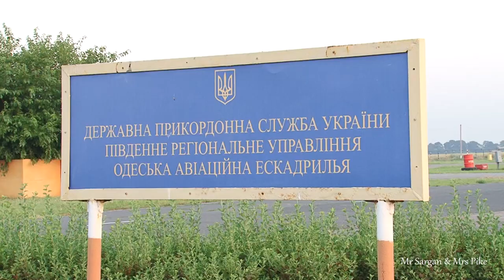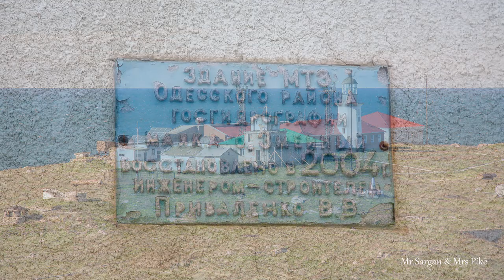Острів Зміїний. Історія, міфи і таємниці у фотографіях Літвиненка. SNAKE ISLAND.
Інтернет при запиті "фото острів Зміїний" видає багато років одні й ті ж фотографії. Автор цих фотографій Юрій Літвиненко.  Цей фільм про їх створення і факти, які пов'язують їх з історією України.
У фільмі дається нове пояснення походження назви острова.
Фотографія остріва з пташиного польоту підтверджує гіпотезу академіка Ювеналія Зайцева про народження життя на Землі у верхньому шарі морської води завтовшки 5 см, який названо нейсталем.
Фотографію остріва було використано при створенні Білим домом медалі, присвяченій звільненню Зміїного.
У відео використані фотографії Юрія Літвиненка (Україна).
The Internet gives out the same photos for many years, when somebody is searching for "Snake Island photos Ukraine". This film is about their creation and the facts that connect them with the history of Ukraine. Photos used in this video were taken by Ukrainian photographer Yurii Litvinenko.